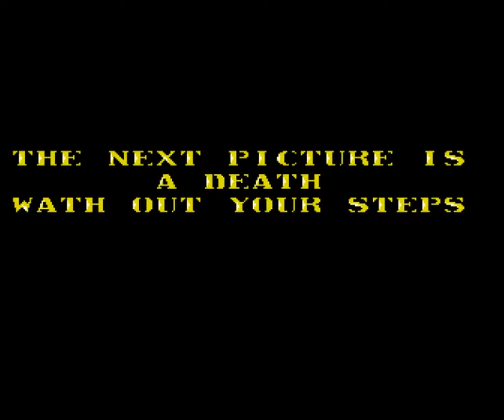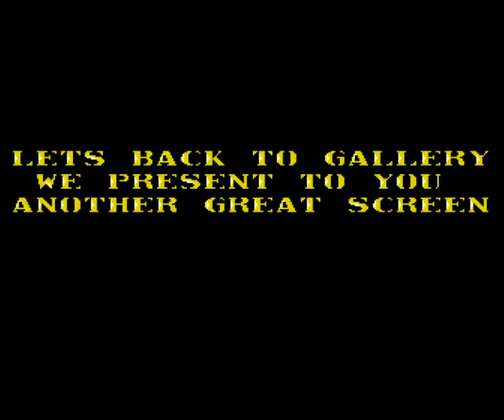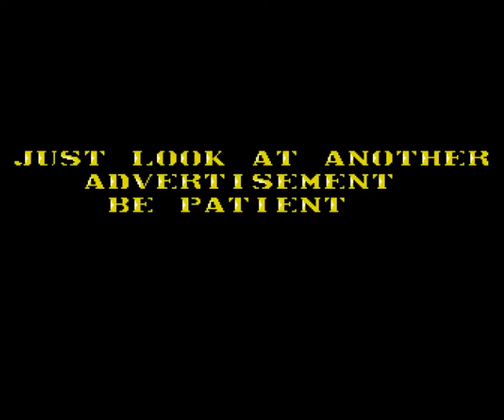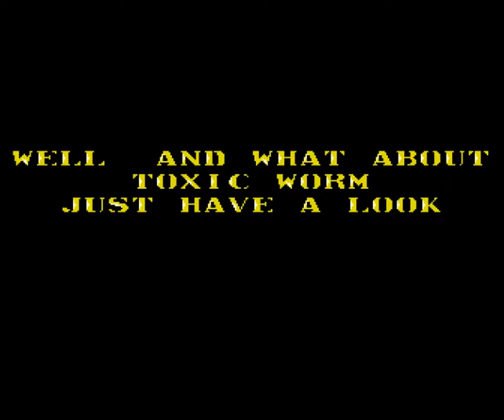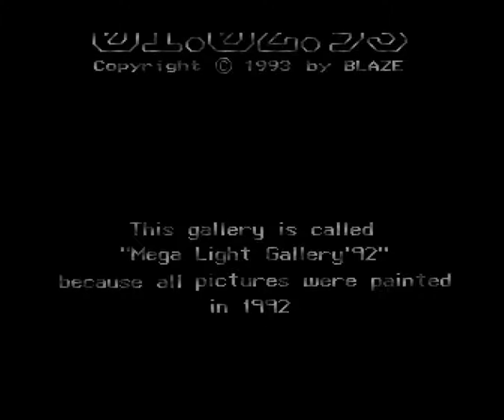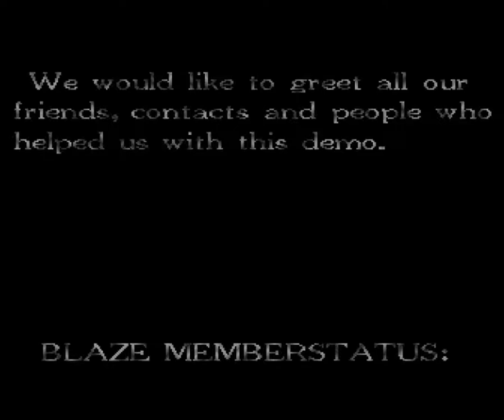Blaze - Mega Light 92 Gallery (slideshow)